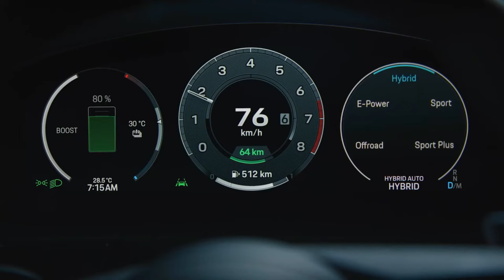🚘 Nuevo Porsche Cayenne 🚘 ✔️ Review Flexicar del nuevo Porsche Cayenne ✔️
🌐 No te pierdas todas las NOTICIAS del motor en nuestro BLOG 🌐

🚘 Porsche acaba de presentar el nuevo restyling del Porsche Cayenne. Todo apuntaba a que la firma de Stuttgart produciría una cuarta generación, pero finalmente se ha quedado en un restyling, que cuenta con importantes novedades. En el vídeo de hoy te contamos cuáles son. 🚘

—📌 ÍNDICE 📌—
00:00 Index
00:23 Diseño Exterior - Porsche Cayenne
01:04 Rendimiento - Porsche Cayenne
01:30 Diseño interior - Porsche Cayenne
01:50 La gran ausencia - Porsche Cayenne
02:09 Versiones - Porsche Cayenne
02:22 Potencias - Porsche Cayenne
02:40 Precios - Porsche Cayenne

✔️ Sin duda, el exterior de este nuevo Porsche ha sido totalmente renovado. El frontal destaca por su nueva parrilla de grandes dimensiones y agresivas tomas de aire, un nuevo capó y unos nuevos faros, que recuerdan a los del Porsche Taycan. ✔️

✔️ Es evidente que Porsche es sinónimo de rendimiento y así lo demuestra este Cayenne, que gracias a una nueva suspensión de muelles de acero y a sus mejoras en el chasis, consigue tener una gran respuesta en todas las situaciones de conducción. ✔️

✔️ El habitáculo del nuevo Porsche Cayenne es totalmente novedoso: la marca alemana ha decidido renovarlo de manera clara con una nueva pantalla de 10,9” para el pasajero, una pantalla digital curva en el cuadro de instrumentación y un volante deportivo inspirado en el Porsche 911, que cuenta ahora con un conmutador que permitirá elegir entre: Normal, Offroad, Sport y Sport Plus. ✔️

✔️ Porsche ya ha confirmado todos los precios y versiones del nuevo Porsche Cayenne: destaca la ausencia en la Unión Europea del Porsche Cayenne Turbo GT de 659 CV, la versión más potente, capaz de acelerar de 0 a 100 km/h en 3,3 segundos. ✔️

✔️ Sus potencias son de 353, 470 y 474 CV de potencia. Su versión híbrida enchufable contará con una autonomía eléctrica total de 90 km.
En cuanto a su precio, parte desde los 103.371 euros hasta los 129.917 euros de la versión S coupé. ✔️